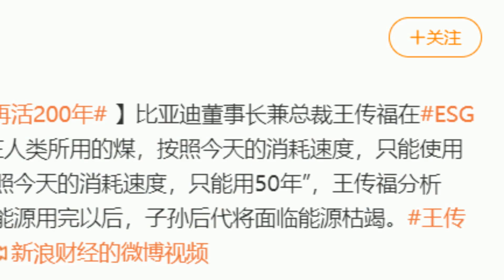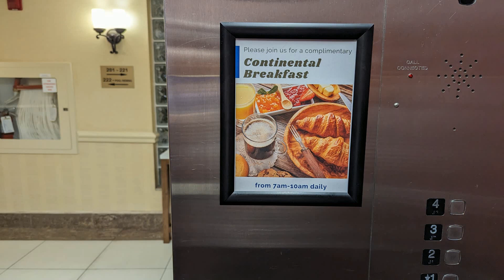王传福 石油仅够人类使用50年! 为什么不能信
新闻来源: 牲产队

王传福称，地球上的石油仅够人类使用50年。队长无法认同。